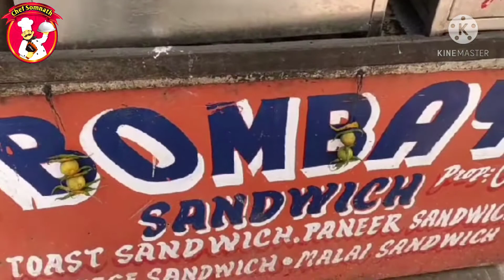Lajawab Mumbai Street Sandwich | लाजवाब मुंबई स्ट्रीट सैंडविच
Hellow dear friends
welcome to your channel
chef Somnath
this video is blog videos
Mumbai Street Sandwich